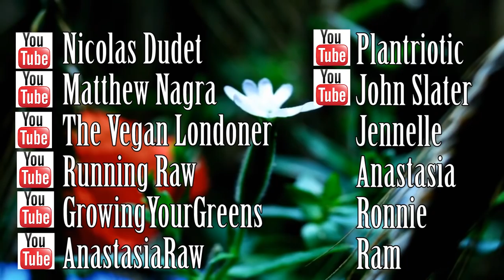TOP 10 Vegan Meals for Breakfast, Lunch and Dinner Ideas - ASK 20 VEGANS#10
TOP 10 Vegan Meals for Breakfast, Lunch and Dinner - ASK 20#10 VEGANS - With so much variety there are so many options to fall in love with. The one thing we cal all agree is we love our carbs!

Follow us on:
Snap Chat - lighttwinshenry
Snap Chat - lighttwinsjason